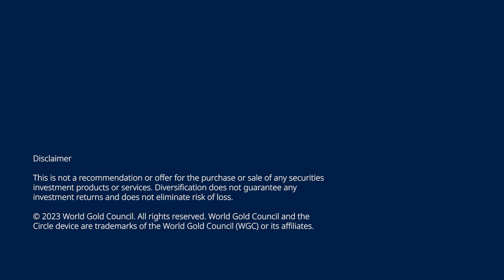Gold in Q3: Louise and Krishan answer your questions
In this video, our Senior Markets Analyst Louise Street and Senior Analyst Krishan Gopaul discuss the highlights from our Q3 2023 Gold Demand Trends report. They touch on central bank gold purchasing, jewellery demand, gold bars and coins, and much more.

About World Gold Council
We're the global experts on gold. The content we post here ranges from investment insights and market trends, to responsible gold mining and gold's many uses in our world.